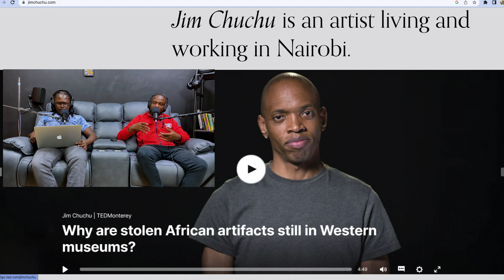Help Friends OCCASIONALLY NOT ALL THE TIME